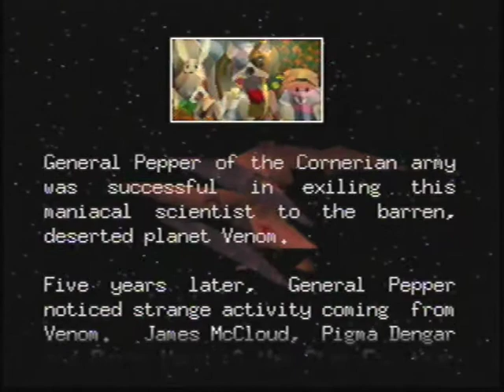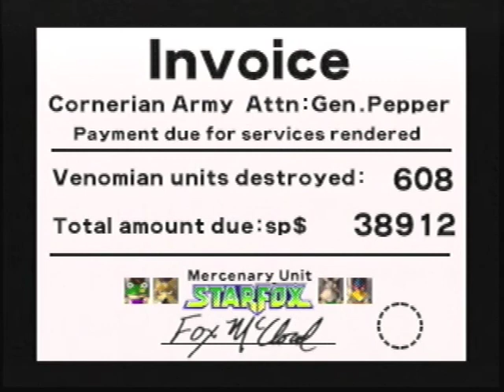Lylat Wars/Star Fox 64 (N64) - Complete Playthrough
Fly through the skies with Princescyther as he takes on one of the best space shooters every to grace any console ever... STAR FOX 64!